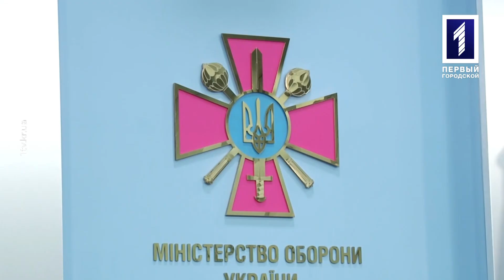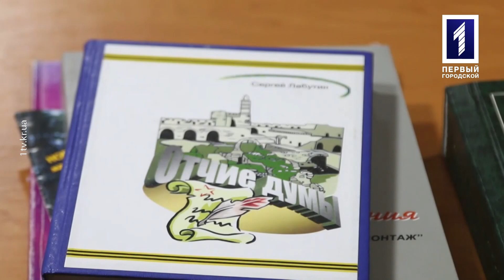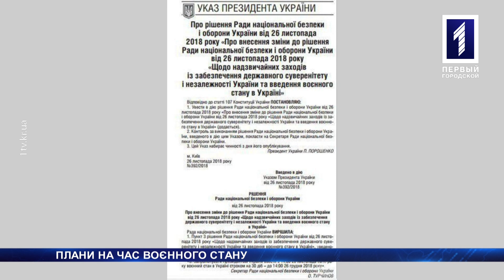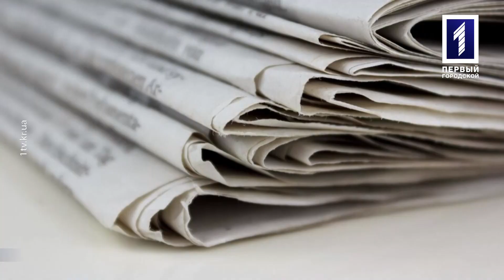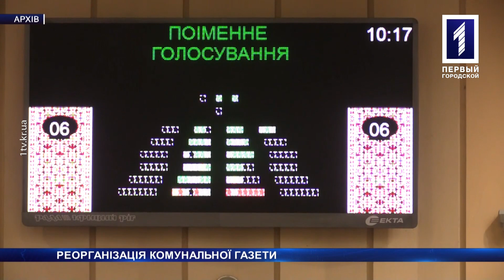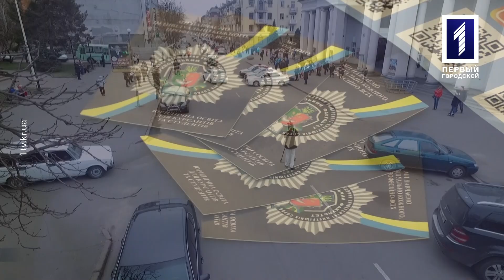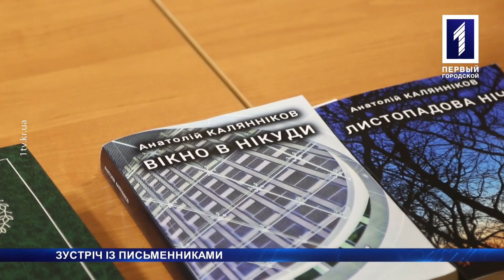«Новини Кривбасу» – новини за 28 листопада 2018 року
Що змінить воєнний стан, скарги на сусідів у гуртожитку, фестиваль «Планета гумору» – дивіться більше у випуску новин.